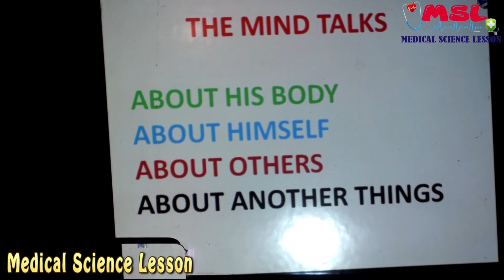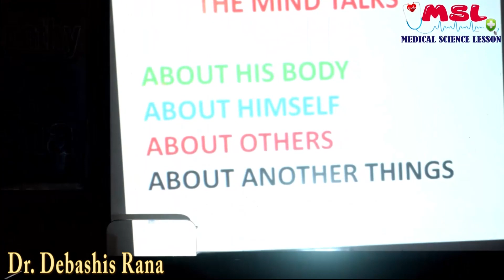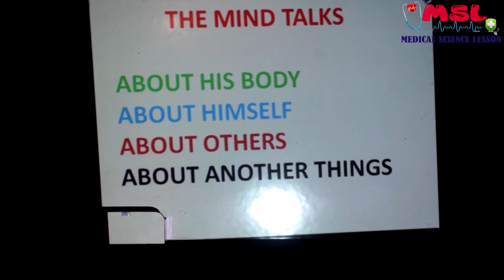Sehgal Method Bangla part 8 I মন কথা বলে I মাইন্ড মেথড I The mind talks I Homeopathy bangla lecture